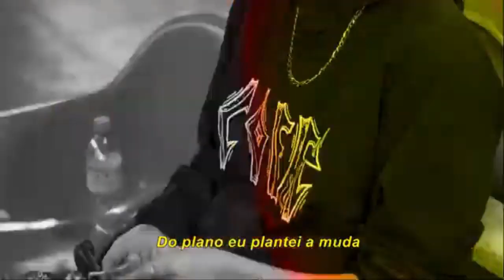(Bate Volta Insano 🔥) NERES x NLE DOPRÊ | 1° FASE | 129° Batalha dos Estudantes | Guarulhos | SP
20:00hrs